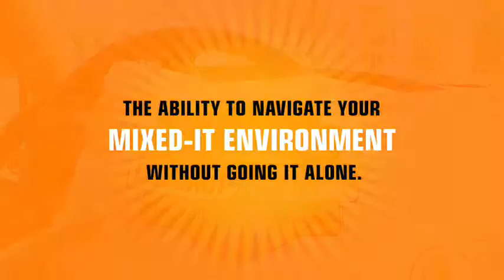Novell "Car"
Lost in a mixed-IT environment? Here's the a roadmap you've been looking for.